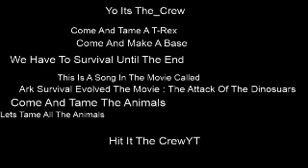The CrewYT x The_Crew - Survival ( Official Music Video )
A Song Single By The CrewYT, The_Crew, Khalid, Avicii, Skillex

All Copyrights Reserved By The CrewYT

Parody Of Armed And Dangerous By Juice WRLD